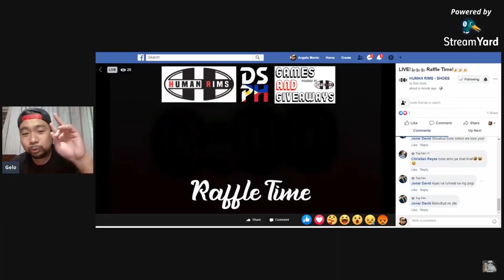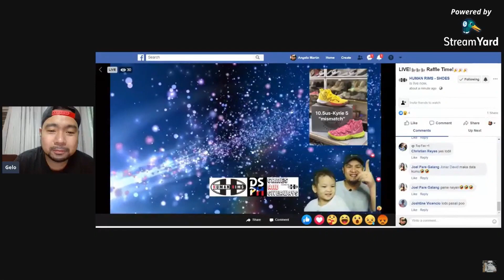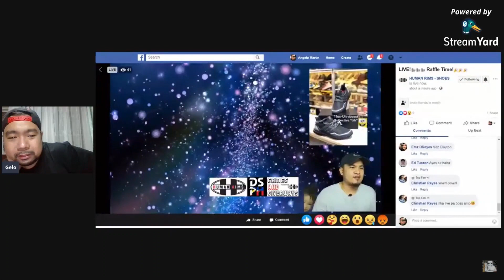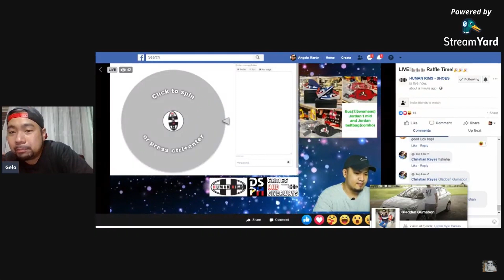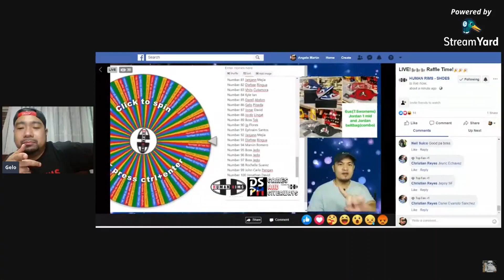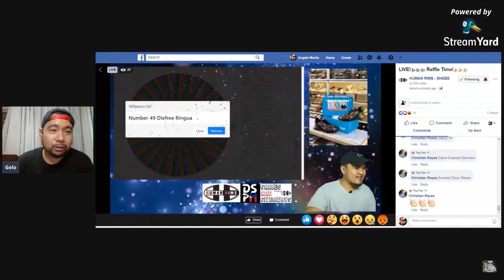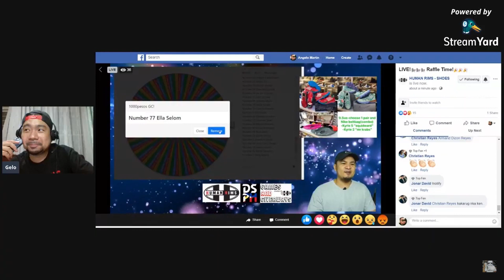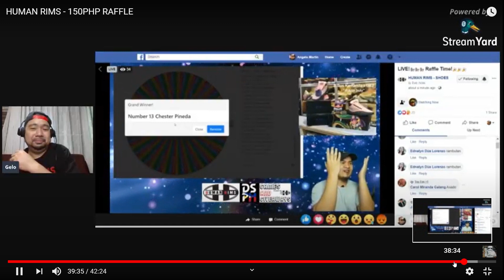JORDAN 1s FOR 150 PESOS!!!!